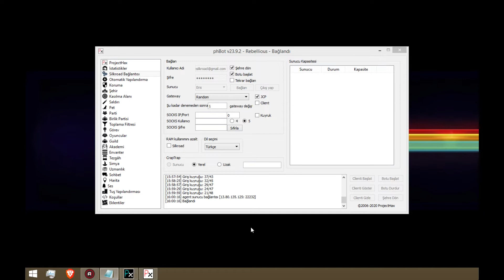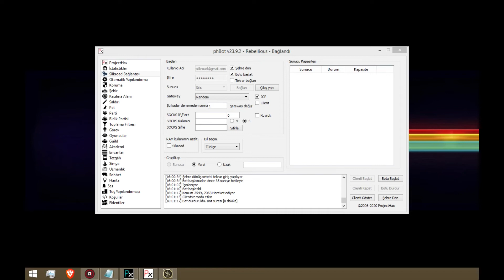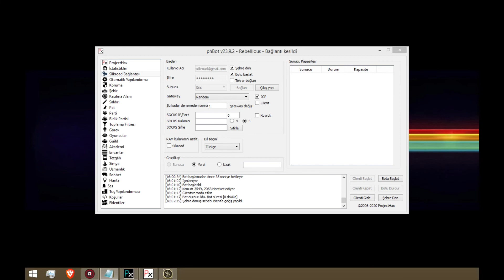Silkroad Online - Char & GOLD & SBOT Çekilişi !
Arkadaşlar herkese merhabalar, öncelikle hepinize teşekkür ederim kanalımız 100 aboneye hızlıca ulaştı, söz verdiğim gibi her 100 abonede 1.000 olana kadar çekilişlerle sizlerle etkileşim içinde olmak istiyorum, bittimi bitmedi elbette 1.000 abone olduktan sonra artık Silk ve İtem çekilişleri olucaktır.

Çekilişe katılmak için;

Bu videoyu;
Beğenmeniz
Yorum kısmına ise ''oyunportalmx katıldım'' diye yazmanız gerekmektedir.

2 Kasım günü 23,59,59'a kadar katılan her arkadaşın yorumunu beğenip çekilişleri onaylanmış olucaktır.
3 Kasım günü 00,00'dan sonra yapılacak yorumlar çekilişe dahil edilmeyecektir.

Canlı yayında açıklanacak olan çekilişte ( 3.Kasım'da ) ;

1.olan arkadaşa 1 adet Wizzard CHAR ( Dilerse char yerine oynadığı serverde değerinde gold verebilirim)
2.olan arkadaşa istediği serverde (Rhea hariç) 1B GOLD

3.4.5 olan arkadaşlara ise aynı anda kullanabilicekleri bir bilgisayarda 25 adet kadar sbot char açma limiti olan 1 aylık sBot hediye edilecektir.

Hepinize teşekkür ederim tekrardan...